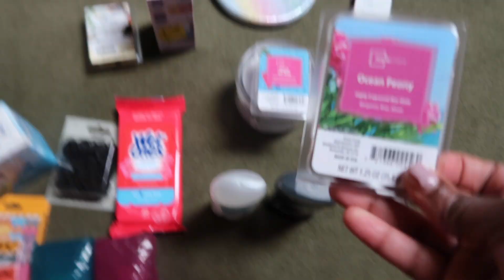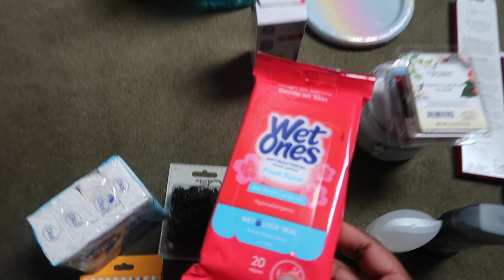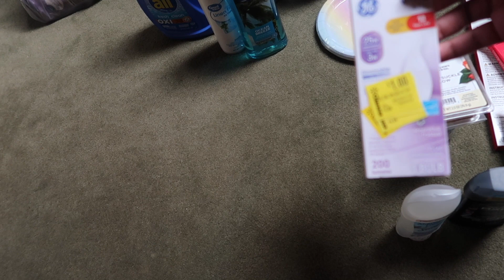House Hold Things!